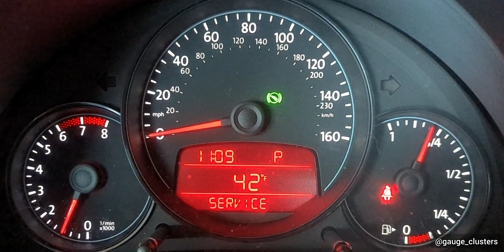Volkswagen - Beetle - 2012 - Turbo: Gauge / Instrument Cluster Startup Sequence